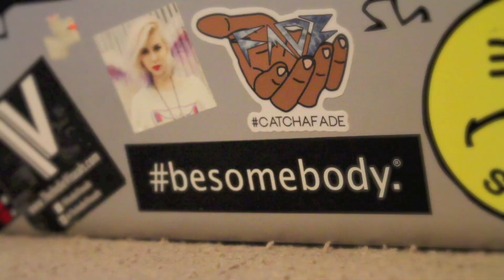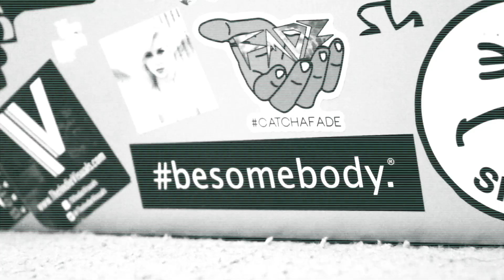G-Eazy - I Mean It (Official Music Video) ft. Remo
Official music video to our remix of G-Eazy 'I Mean It' off of his 'These Things Happen' album.

HiGUYS of Rochester, NY
FEARtheEMCEE / ISMikey

This is our rendition of the song.
We do not own the hook or beat.

Facebook.com/ItsTheHiGUYS
Facebook.com/ThatAssholeZach
Facebook.com/WestcoastMyrical
Twitter.com/FEARtheEMCEE
Twitter.com/MPastusec
Instagram.com/FEARtheEMCEE
Instagram.com/MPastusec360

Tags **IGNORE**
Drake - If You're Reading This It's Too Late
1. "Legend?
2. "Energy"
3. "10 Bands"
4. "Know Yourself"
5. "No Tellin'"
6. "Madonna"
7. "6 God"
8. "Star67"
9. "Preach" (featuring PartyNextDoor)
10. "Wednesday Night Interlude" (featuring PartyNextDoor)
11. "Used To" (featuring Lil Wayne)
12. "6 Man"
13. "Now & Forever"
14. "Company" (featuring Travi$ Scott)
15. "You & the 6"
16. "Jungle"
17. "6PM in New York" (bonus track)

Big Sean - Dark Sky Paradise

Dark Sky (Skyscrapers)
Blessings (feat. Drake)
All Your Fault (feat. Kanye West)
I Don't F**k With You (feat. E-40)
Play No Games (feat. Chris Brown & Ty Dolla $ign)
Paradise (Extended)
Win Some, Lose Some
Stay Down
I Know (feat. Jhené Aiko)
Deep (feat. Lil Wayne)
One Man Can Change the World (feat. Kanye West & John Legend)
Outro
Deserve It (feat. PARTYNEXTDOOR)
Research (feat. Ariana Grande)
Platinum and Wood

kanye west
all day
kanye west - all day
kanye
So Help Me God
beats
blogs
Los Angeles, Dallas, Philly, Atlanta, New York, Boston,
dirty
download
fashion
fights
free
freestyles
gangsta
hip hop
how to
instrumentals
lyrics
make
mixtapes
music
popular
produce beats
producer
r&b
rapper beef
songs
streaming
tour
underground
whole album
worldstarhiphop
2014
2015